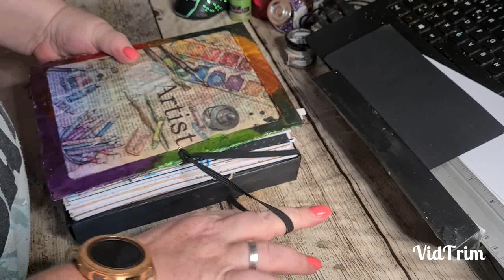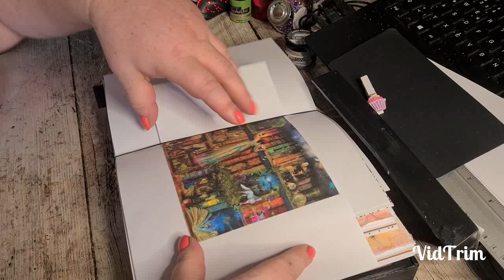Art Journal, es ist fertig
In diesem Video zeige ich dir mein erstes Art Journal. Und ein paar Inspirationen. Ich wünsche dir viel Spaß beim schauen.